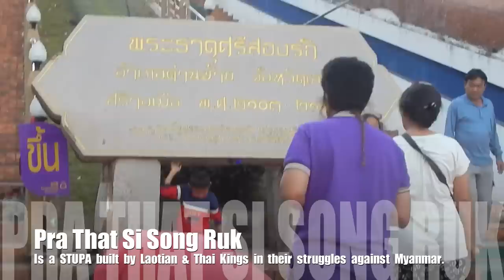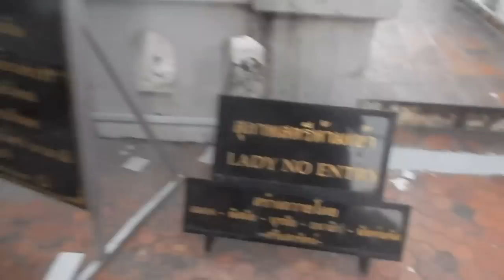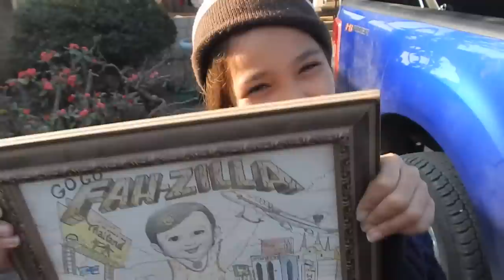hoBRO visits Pra That Si Song Ruk & his UPCOUNTRY FARM !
A cool trip upcountry to a HISTORIC landmark and a peaceful FARM !

@bluefalconprods on Instagram

and

THE UNHALLOWED HORSEMAN
An original Blue Falcon Productions Film directed by Hobo Jude, himself